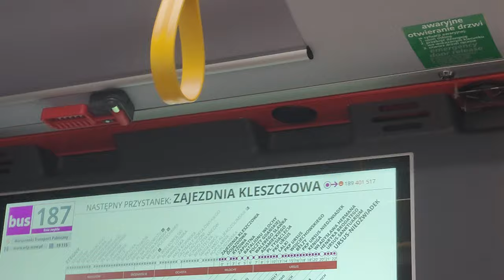Autosan Sancity M18LF LNG #7822 ( MZA Warszawa ) - Linia 187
Kierunek: Ursus Niedźwiadek
Trasa: Kleszczowa - Ryżowa - Aleja 4 Czerwca 1989r. - Poczty Gdańskiej
Przystanki:
 Zajezdnia Kleszczowa 02
 Dojazdowa 02 N/Ż
 Ryżowa 04
 Zapustna 04 N/Ż
 Batalionu Włochy 02 N/Ż
 Poczty Gdańskiej 04 N/Ż
 Walerego Sławka 02 N/Ż